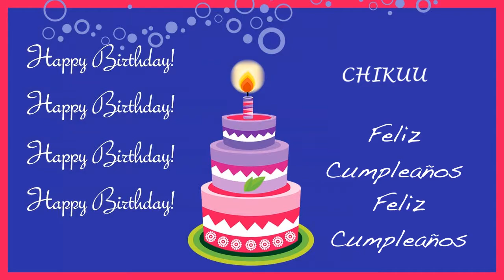Chikuu Card Tarjeta - Happy Birthday